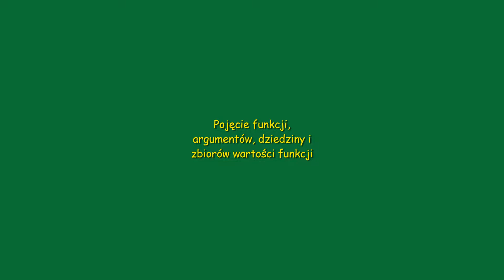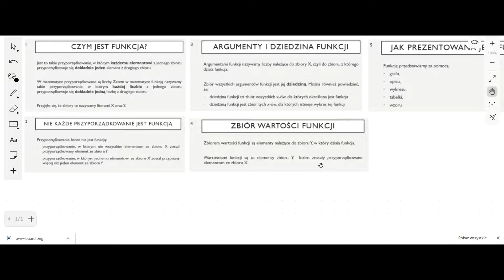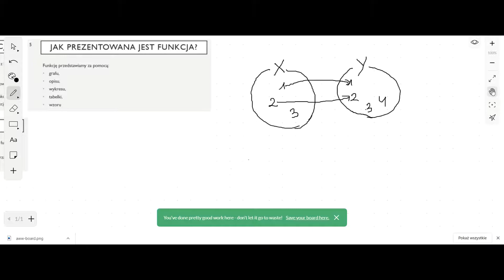Definicja funkcji w matematyce